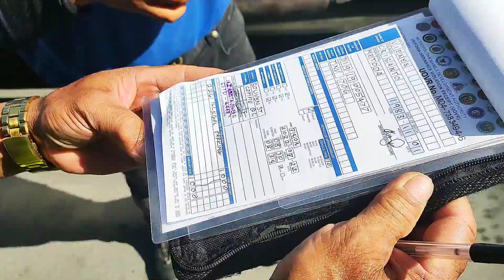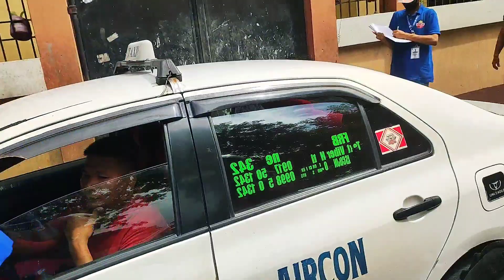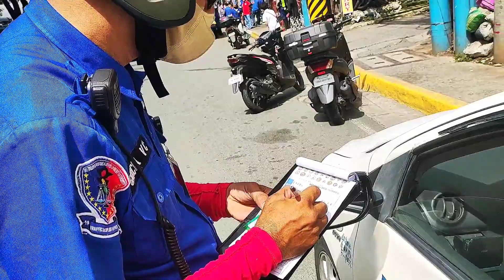ILLEGAL PARKING MADAMING NATICKETAN SA KASAGSAGAN NG OPERASYON | MMDA CLEARING OPERATION